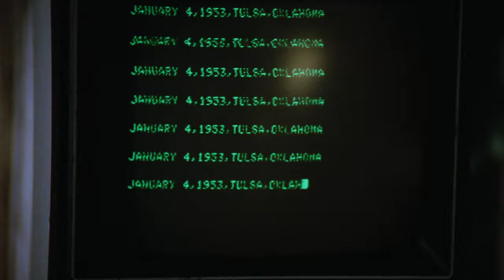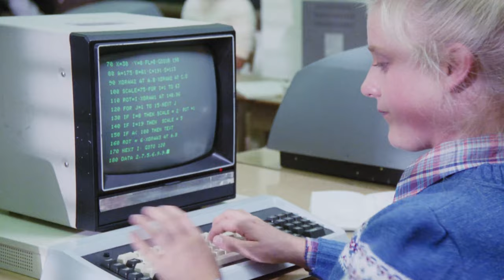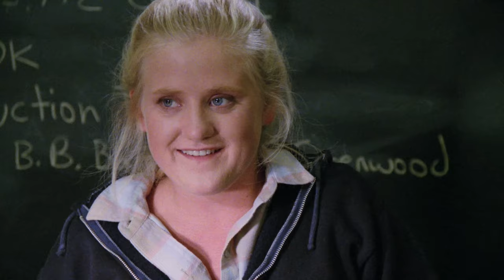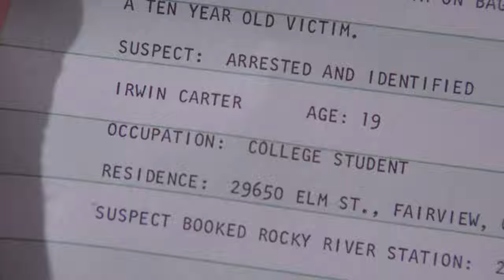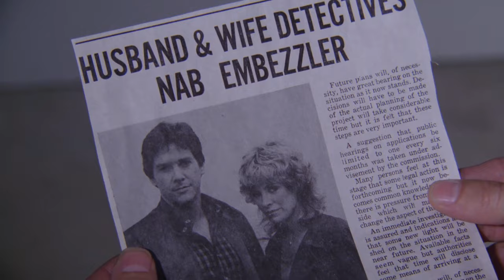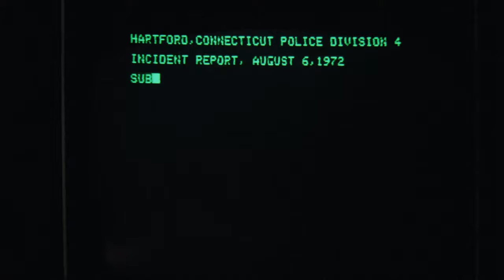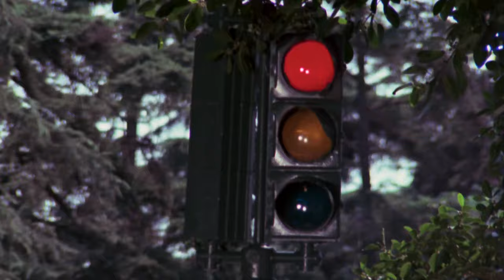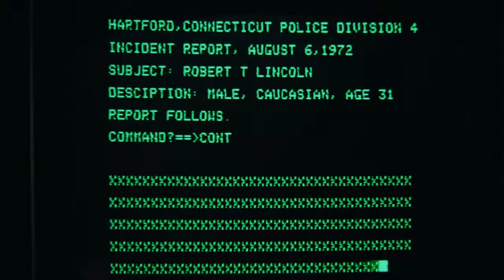Tucker's Witch | Terminal Case | Episode 5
A political candidate will stop at nothing to be the next mayor, including blackmail and murder. With the aide of a young high school student, Rick and Amanda try to stop him.

Starring: Tim Matheson, Catherine Hicks, Alfre Woodard
Directed by: Peter H. Hunt

Tim Matheson and Catherine Hicks star as married couple and private detective duo Rick and Amanda Tucker. Amanda's psychic abilities prove vital to cracking cases, yet also have a tendency to get the couple into trouble.